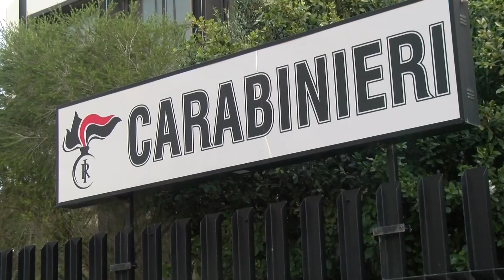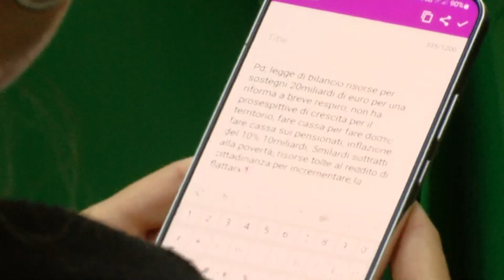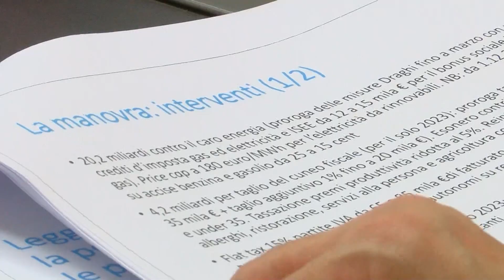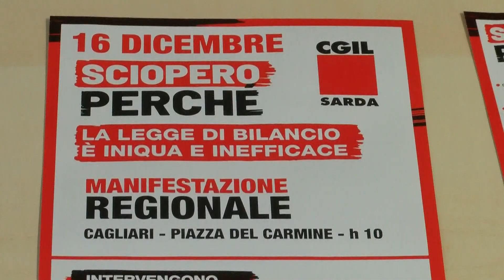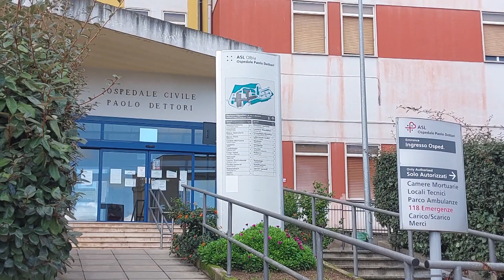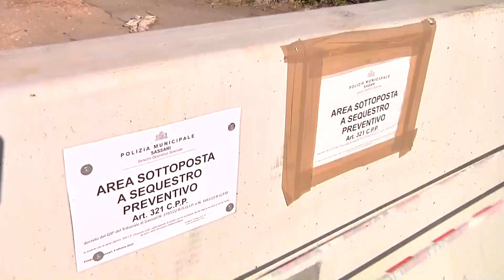TGLIVE, 1° parte dell'edizione del 09.12.22 del nostro telegiornale.